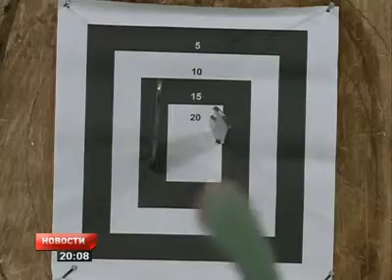На ножах 3 !!!